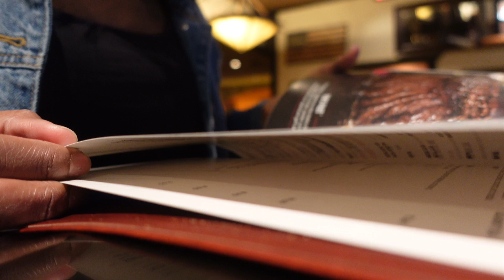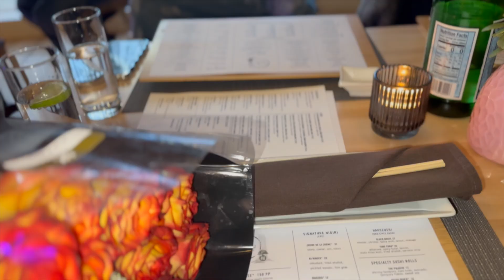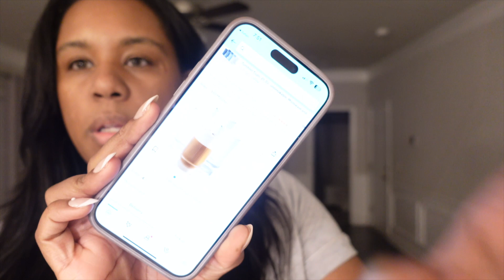Birthday Vlog Part 1 | Birthday Dinner, Celebrating with My Friends, Shopping + More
Hey y'all!! Welcome to part one of my birthday vlog! It's Capricorn season!!! I'm so excited for my birthday this year. I'm celebrating all month long lol! I was struggling with shopping for an outfit but I pulled it together. I decided to kick off my birthday by going to dinner with my friends. We had the best time.The vibe was incredible and the restaurant was too good.